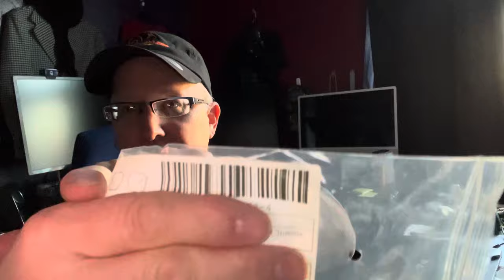Are Muukal glasses worth it?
Are Muukal glasses worth it? In this short video, we'll take a look at some of the benefits and drawbacks of using Muukal glasses.

If you're wondering if Muukal glasses are worth it, then watch this short video and find out for yourself! We'll discuss the benefits and drawbacks of using Muukal glasses and provide you with a full review of the glasses. After watching this video, you'll be able to make a better decision about whether or not to buy Muukal glasses!
Are Muukal glasses worth it? In this video, we're going to answer that question and more!Are Muukal glasses effective at correcting myopia? That's what we're going to find out in this video. We'll also discuss the pros and cons of using Muukal eyeglasses, and whether or not they're worth the price tag. So whether you're considering using Muukal glasses or not, be sure to watch this video to find out all the information you need to make an informed decision!Are Muukal glasses worth it? In this video, we'll give you our honest opinion on whether or not Muukal glasses are worth the money.If you're thinking about buying Muukal glasses, then be sure to watch this video to find out our opinion. We'll share with you all the facts about Muukal glasses, as well as our personal experience with them. After watching this video, you'll know whether or not Muukal glasses are worth the money!

Neopixel SN 4.0 Features
27 Soundfonts: Sound board has 27 different soundfonts and blade lighting effects included in each. You can add your own soundfonts and blade lighting effects as well.

9 Saber Lighting Effects: There are many different saber lighting effects to choose from: stable, unstable, pulse, wave, ghost, cross, infinite, rainbow, and fire.

10 Saber Ignition Effects: The neopixel core offers many different saber ignition effects to choose from.

Neopixel LED Strip Blade: Includes an extremely bright 50-watt neopixel LED strip inside a polycarbonate blade.

Customization With SD Card: The neopixel sn 4.0 board offers full customization options, such as the ability to add new soundfonts, blade lighting effects, blade colors, motion effects, and much more. 32GB SD card with data cable included.

Motion Control: The neopixel core offers motion control ignition, lighting effects, and sound effects.

Blade Lighting Effects: These effects include color changing, gesture ignition, blaster deflection, saber lock-up loop, flash-on-clash, stab, rainbow, blade spin, neutral light, as well as stable and unstable colors.

12 Blade Colors: 12 different blade colors changeable at the press of a button (Red, Green, Blue, Purple, Orange, Yellow, Pink, and their shades in between). You can install custom colors as well.

Sound Effects: The neopixel core includes pre-installed sound effects that go along with blaster deflection, saber lock-up, stab effect, tip melt effect, and background music.

Volume Adjustment: Ability to adjust the volume level on your saber. A mute mode is included.

Durable Blade: Tough and durable polycarbonate blade strong enough to withstand hard impact.

Smooth Swing: Realistic noises in response to motion. Our soundboards provide precise and controlled saber movement sounds.

Flash-on-clash: When two saber blades hit each other, a flash effect is produced.

Rechargeable Battery: In-hilt recharge port without the need of ever replacing a battery (charger provided).

Extended Battery: While most sabers utilize a 1200mAh battery, neopixel sabers utilize a more powerful 3000mAh rechargeable battery.

Advanced Audio: Powered by high-quality speakers with a 2/3 watt and 4/8 ohm audio system.

In this video, we're going to show you the basics of Saberforms Neopixel Lightsabers. This is an advanced guide, so if you're not familiar with Saberforms Neopixel Lightsabers yet, we strongly recommend that you start with our beginner's guide first.